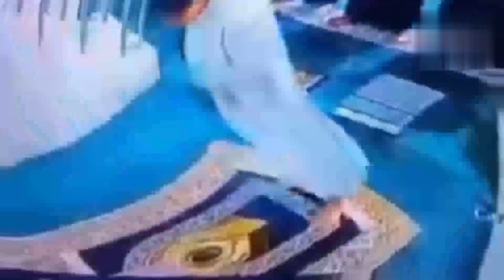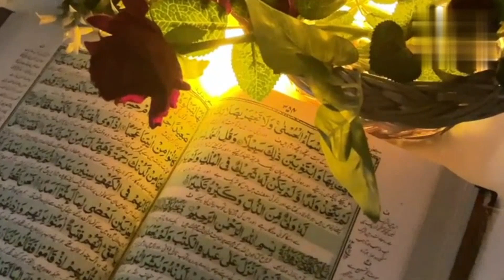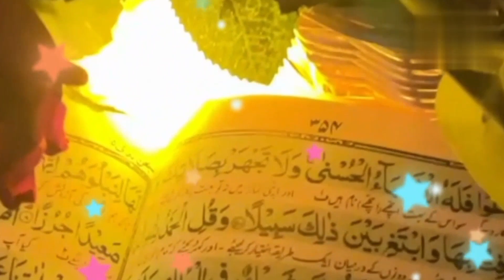Dil❤️ mein Siddque ho aur aankhon mein Umar lovli naat Dil saaf321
jhagara ||peer Zulfiqar Sahab bayan|Dil saaf321
Salman Farsi (rj) aur ek padri || ka Ajeeb waqia || peer Zulfiqar Sahab bayan ||Dil saaf321
apni garaj ke liye Mohabbat |durood Sharif ki takat|durood Sharif ki faida|peer Zulfiqar|Dil saaf321
Qayamat ke din sare ro behosh | tab allha kayanat se farmayenge kaha ha |Tariq Jamil sab|Dil saaf321
mere Nabi(sw)ki Farman || aur sahaba(RJ) sun ke sare hairan |peer Zulfiqar Sahab bayan|Dil saaf321
sabse pahle namaj kisne padi ||Adam (AS)duniya mein Aakar andhere dekha |yunus palanpuri|Dil saaf321
ek Insan ke mukabale mein || yajuj majojj  1000 honge |peer Zulfiqar Sahab|Dil

ek bhikhari aur || ek angrej ka Ajeeb waqia ||peer Zulfiqar Sahab bayan| Dil saaf321
Qayamat ki 30 sal pahle bacche||paida hona band Ho jaenge | Ajeeb kargujari Tariq Jamil|Dil saaf321
mara nabi (sw) na farmaya | akarate ma mara ummat ko bara ajabe nahi hogi |Tariq Jamil | Dil saaf321
Allah halat banate hain || azmaish ke liye | Tariq Jamil sahab emotional bayan|Dil saaf321
ek gunahgar beta || aur ek maa ka fariyad |dil💖 chu Lene wale waqie |sajjad nomani sahab|Dil saaf321
ummat is galti se nikale | ummat ka salahiyat sahi istemal ho | Maulana Ibrahim dewla |Dil saaf321
ek talib,e ilm roza e rasool ma jakar bhook ki shikayat ki mara nabi mejwan bane,peer Zulfiqar bayan
qabuliyat kya hai 🤲Ajeeb baten ek bar sune | mulana Ibrahim dewla Sahab emotional bayan| Dil saaf321
3 saal bycut sahaba Abu Talib mein  || Jo taklif sahaba ko Hua emotional bayan | Dil saaf321
CHRISTMAS और HAPPY NEW YEAR बनाने कैसा है जायज है या नहीं Sun la yah byan|yunus palanpuri, Dilsaaf321
Qayamat ke din sare Insan nanga | ek Nabi ko kapda pahnaya jayaga |Hazrat Ibrahim nabi ka waqie
farishte se dua lane ke jariya | farishte 🤲 dua dete Hain |yunus palanpuri bayan|Dil saaf321
bagair Paisa ki ak Ajeeb sadqa sawab | sadqa ka fajilat |yunus palanpuri bayan |Dil saaf321
Qayamat ke dahshat ke din |ek jamaat ki Khushi |astaghfar hote hi aise amal peer Zulfiqar|Dilsaaf321
astaghfar ki Ajeeb karnama | astaghfar ki Ajeeb takat | har pareshani se |peer Zulfiqar |Dil saaf321
la ilaha illallah padhne ki fazilat | aur uski Kamal | yunus palanpuri bayan|Dil saaf321
Qayamat ka nishani |  fashiq to wahi hai | fashiq kissa kaha ha | hajrat ji saad sahab |Dil saaf321
la hawla wala quwata padhne ki 2 bade fayde Hain | Ajeeb karnama | yunus palanpuri sahab |Dil saaf321
Qayamat ka nishani | hajra aswad ko waha se hatana | ajibe waqie |Dil saaf321
hajre aswath ka makam | hajre aswath ka martaba |Tariq jamil sahab emotional bayan | Dil saaf321
hajrat ji saad sahab
mulana saad sahab#hajrat ji saad sahab bayan
shaykhzulfiqarahmadofficial
peerzulfiqarahmednaqshbandi
hazratjipeerzulfiqarnaqshbandi
maulanapeerzulfiqar
Allah ke liye sab kuch asan hai | madad  use milta hai | ibadullha khan sahab Dil saaf321
kya maa na aisa lal Jana hai | dharti na aisa badsha nahi daka honga |mulana Tariq jamil Dil saaf321
hama kam nabi wala Mila | kam sabsa bara mila | ibadullha khan sahab bayan Dil saaf321
imam mehdi or Hazrat isa alaihissallam  kab aaenge iski mutaliq bayan Sajjad numani Sahab Dilsaaf321
masjida aqsa ki Haqeeqat kya ha 👈 kyon lardte rahte hain masjida aqsa ko lakar bayan | Dil saaf321
amara masla ka hal kya hai 🤔asal kamyabi kya hai | mulana,ibadullah khan sab|Dil saaf321
Ajeeb kar nama astaghfar ki🤭 astaghfar ki takat aur fazilat|mu,ibadullah khan sab|Dil saaf321
astaghfar ki kasrt se बड़े-बड़े masla hal👍 hajrat ji Maulana,ibadullah khan  SahabDil saaf321
astaghfar se sare masale HAL hote Hain🤗zindagi badalte Hain|ibadullah khan sab|Dil saaf321
sajjad nomani sahab
sajjad nomani sahab bayan
mulana sajjad nomani sahab emotional bayan
mulana sajjad nomani sahab hard touching bayan

namaz aur astaghfar ki fazilat ibadullah khan sahab
allha halat badlaga astaghfar ki fazilat hajrat ji saad sahab
namaj or astaghfar for marriage hajrat ji saad sahab
astaghfar for job
astaghfar for rizq hajrat ji saad sahab
astaghfar jo mango milta hai hajrat ji saad sahab
astaghfar padhne se kya hota hai hajrat ji saad sahab
astaghfar padhne se kya milta  ha hajrat ji saad sahab
astaghfar sa har masla ka hal hajrat ji saad sahab
astaghfar sa har bimari ka ilaj hajrat ji saad sahab
astaghfar sa mal milta ha hajrat ji saad sahab
hijrat e habsha aur najashi badsha | islam ki pehli hijrat | islamic urdu history part8 |Dil saaf321
hijrat e habsha aur najashi badsha | islam ki pehli hijrat | islamic urdu history part7 |Dil saaf321

ibadullah khan sahab
# mu ibadullah khan sahab emotional bayan
Dil saaf321